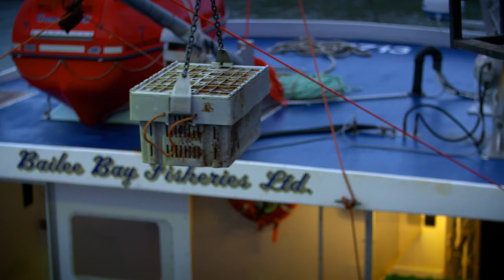How a booming lobster fishery helped saved this small Bay of Fundy town | We Are The Best | CBC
In Canada, seafood business represents over $6 billion annually. No wonder we're the largest exporter of lobster in the world.

One small town on the Bay of Fundy plays a big part in this industry. Nautical Seafoods in Parker's Cove, N.S., buys and sells over three million pounds of lobster every year. Owner Shawn Everett comes from a long line of fisherman and says his grandfather and father wouldn't have believed the changes in fisheries today, not to mention the success of lobster.

Not too many years ago, the tasty crustacean was "a poor man's food." Now it's a pride of the country.

Join chef Ricardo Larrivée on the wharf in Parker's Cove, where lobster isn't just big business, it's also the heart of a community.